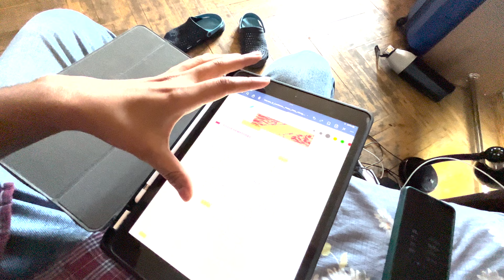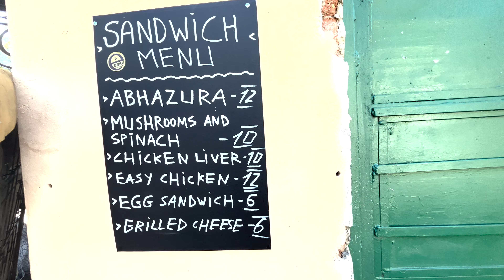Itna kuch hua fir bhi khush rehna ka Koshish